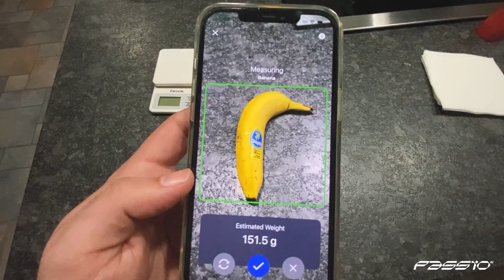Learn About the AI-Driven Future of Nutrition & Fitness Apps in our Upcoming Webinar!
Come join us as we deep dive into Passio's Nutrition-AI SDK and the tools you need to build and grow an AI-driven nutrition coaching app fast!

This is a joint event with our amazing friends at Deeplearning.ai.  We will talk about AI in nutrition coaching, healthcare and fitness, the benefits of having your own AI-powered nutrition & fitness app, showcase some nutrition technology demonstrations, and do a technical walkthrough of how you can build AI nutrition apps for your business!